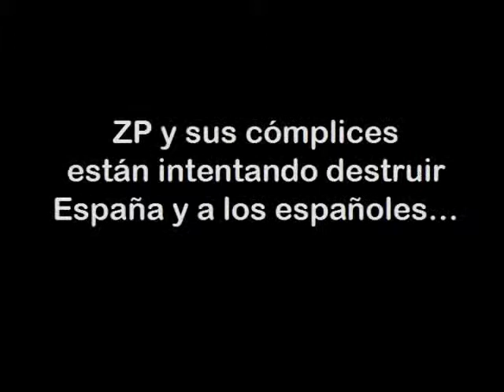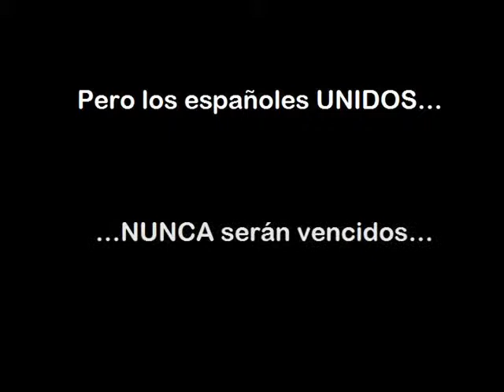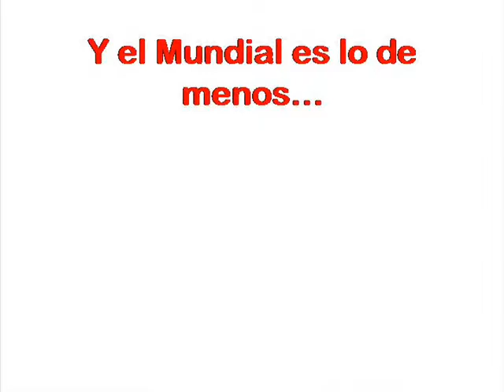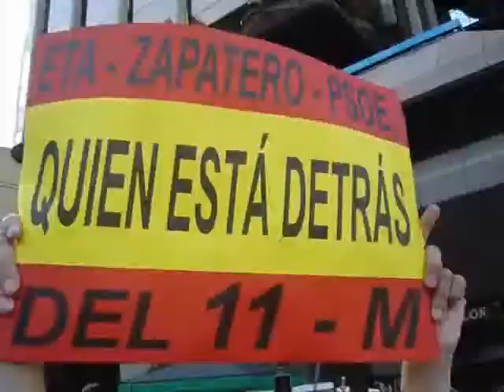furia española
este video es anterior a la eurocopa de austria y suiza.se grabo el dia q nuestra seleccion de futbol fue derrotada x la francesa con facilidad insultante en los octavos de final del mundial de 2006.su contenido se resume en un dedo corazon estirado xa los enemigos de españa